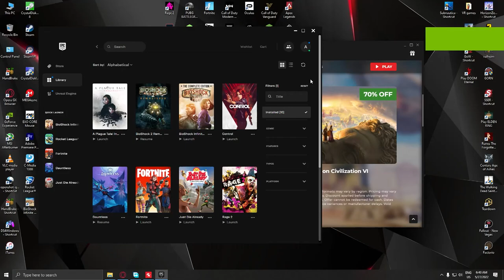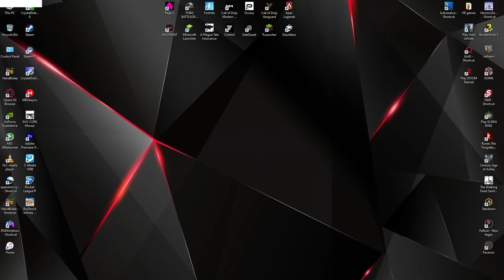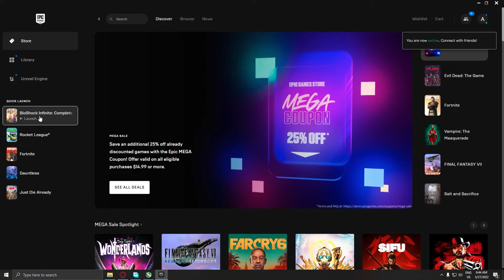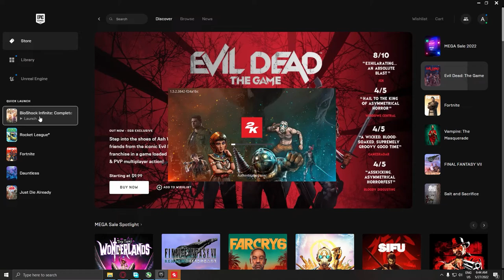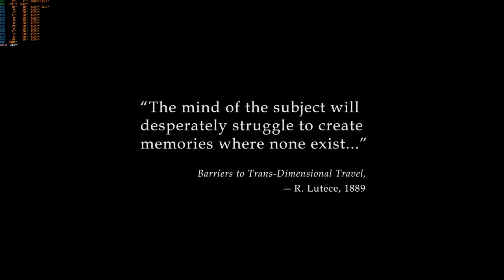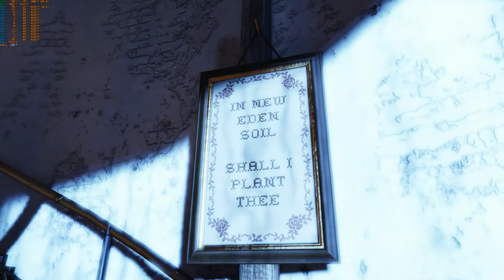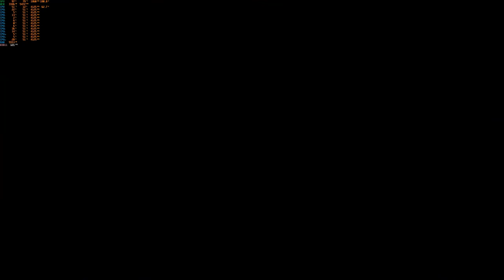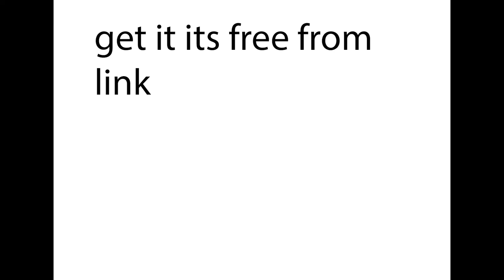ONE of the best game francize is free (and it can run on a toaster )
full specs
cpu :ryzen 5 2600x
mob: gigabyte b450m s2h
ram :1x8gb Twinmoss 2666mhz +1x8 lexar 2666mhz oc to 3000mhz
gpu :gtx 1080 gigabyte mini DIY fan repair
ssd : XryDisk 128gb
hdd : too many to count
monitor benq xl2411 at 144hz